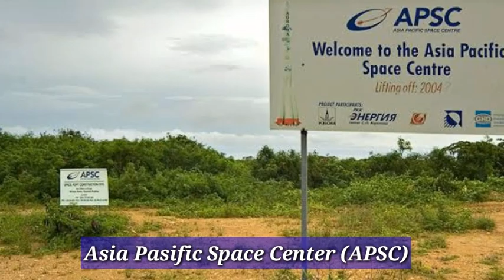Pulau Christmas, Pulau milik Australia yang dekat dengan Indonesia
Pulau Christmas adalah Pulau yang berada di Samudera Hindia, Pulau ini merupakan teritori dari negara Australia, berada di 2.600 km persegi dari Perth Australia. Pulau Christmas ternyata dulunya pernah menjadi tempat perjudian terbesar di ASEAN dan berhasil mengangkat perekonomian di Pulau ini. Awalnya pulau Christmas hanyalah wilayah pertambangan fosfat. Pulau Christmas juga memiliki populasi orang Melayu dan China yang cukup banyak mereka sudah tingggal selama ratusan tahun di Pulau Christmas.
Mau tau asal usul Pulau ini mengapa diberi nama Christmas..?? silahkan di simak Videonya..enjoy

Infollow Media menyajikan informasi dan juga edukasi berupa fakta – fakta unik dan menarik dari semua sudut, baik sejarah, berita dunia, informasi mengenai negara – negara di dunia, fakta – fakta dunia flora dan fauna dll. Semuanya di kemas untuk memberikan informasi yang di rangkum dari berbagai sumber.